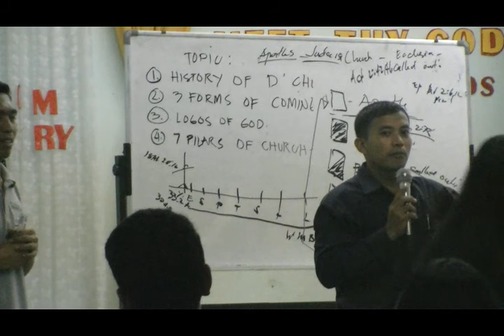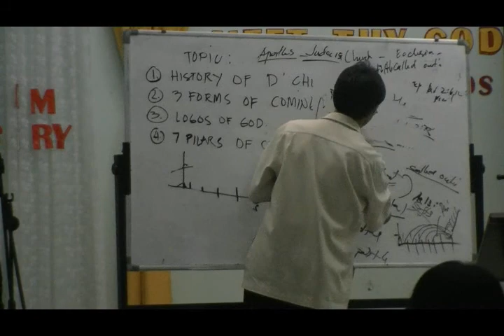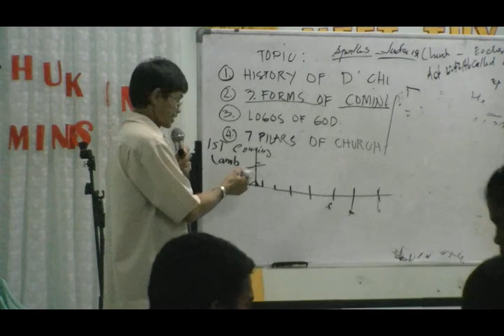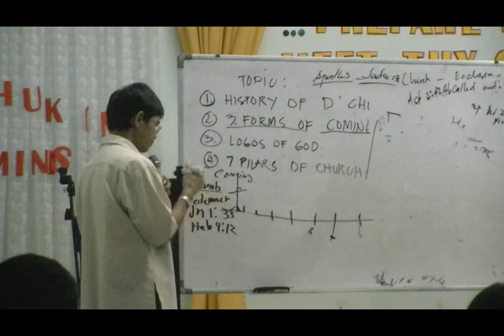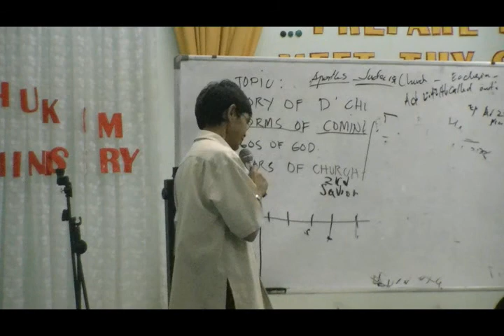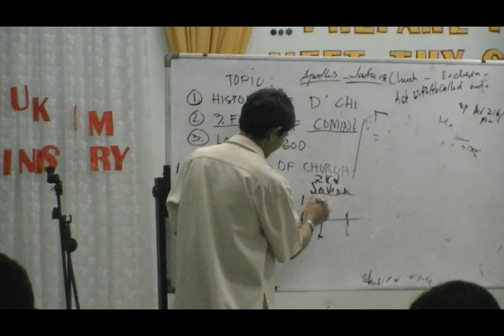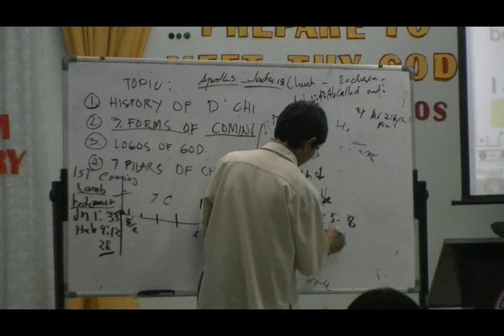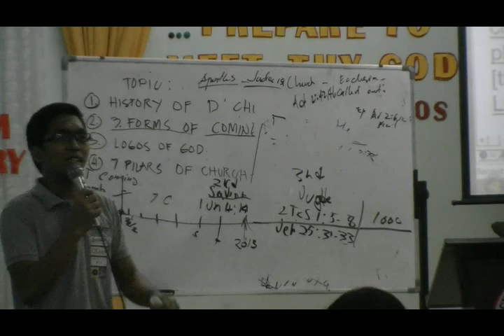Clip 202 3 Meetingalite12 1 13 Q&A Segment200 14 06 00 29 22